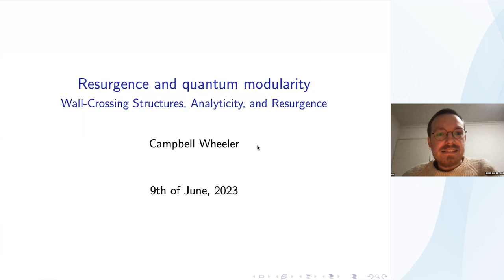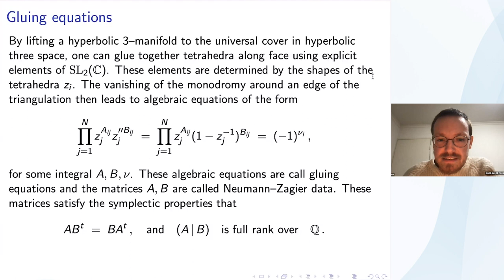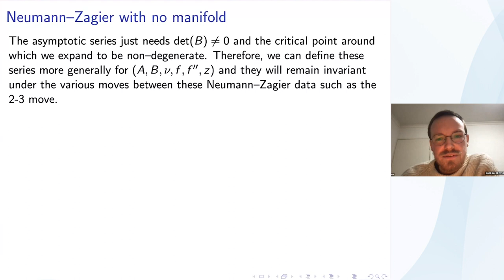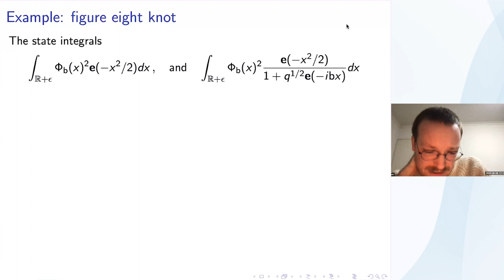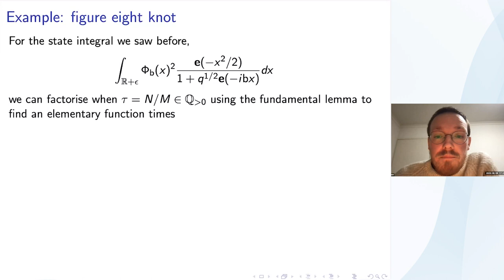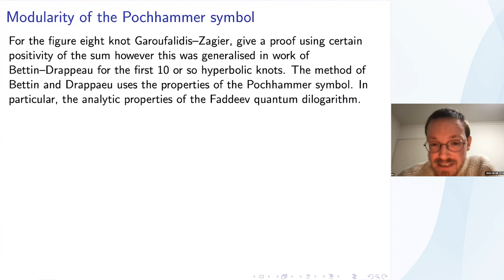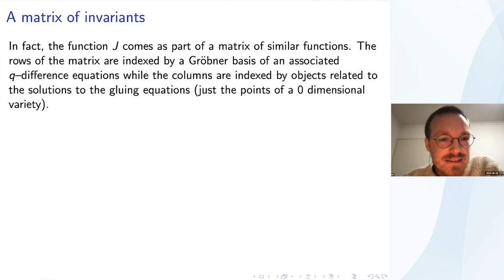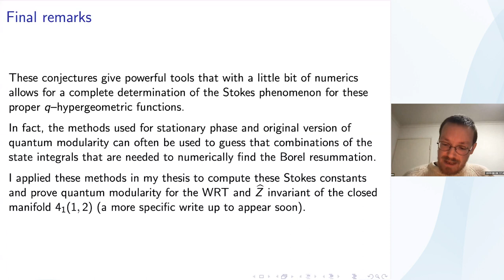Campbell Wheeler - Resurgence and quantum modularity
Improved analytic properties of solutions to certain q-difference equations have given the ability to compute conjectural formulae for Stokes constants of associated asymptotic series. This was first explored for some invariants associated to simple knots by Garoufalidis-Gu-Mariño. I will explore examples from the perspective of quantum modular forms involving work of the previous authors and additionally work of Kashaev and Zagier